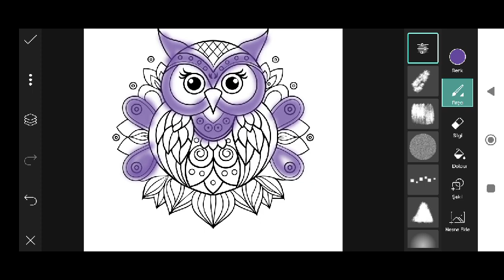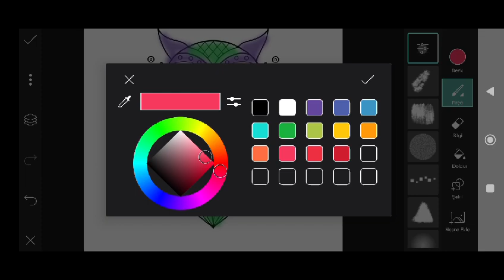Trending HDR video | A Screen Of Pure Pink sdc editing cc | Background | Bp Backdrop A380F #333